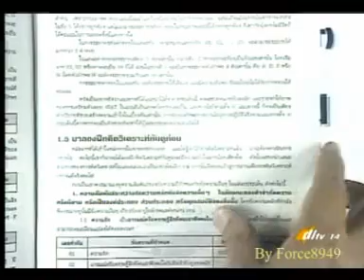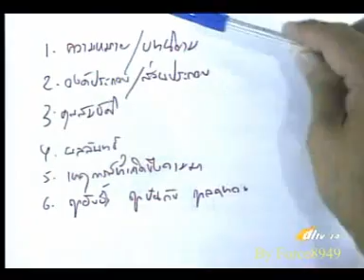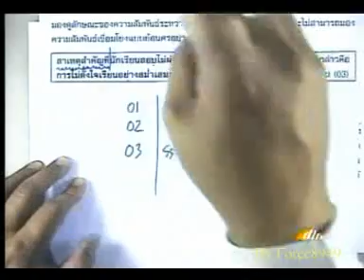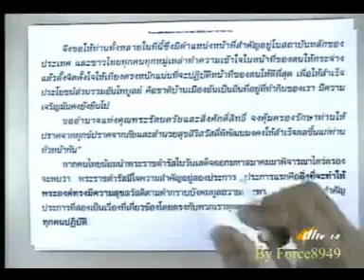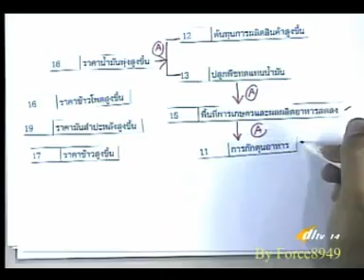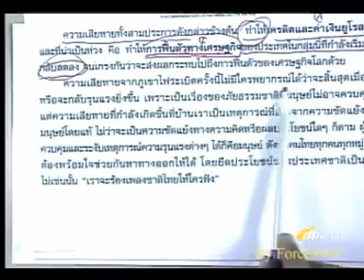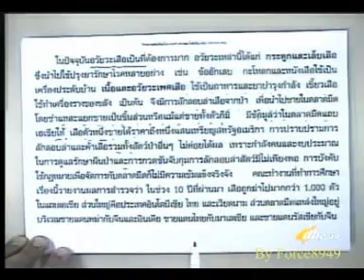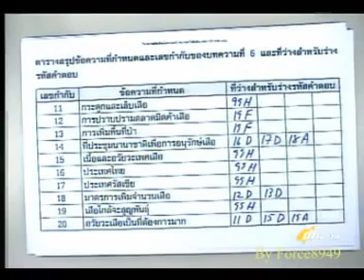Brand 2012 ความคิดเชื่อมโยง GAT ดร กมล โพธิเย็น Force8949